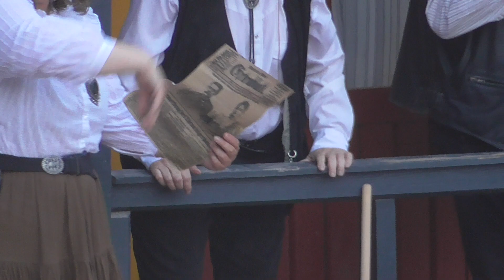Freilichtbühne PLUWIG (Teil 3 von 8) Winnetou 1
Komplette Stück 2022  nur auf diesem Kanal